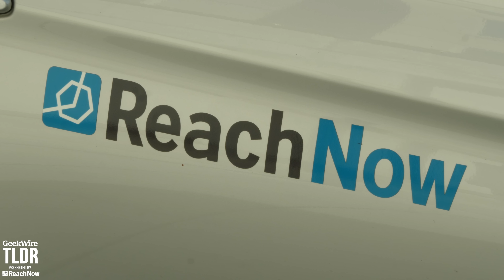WA state’s new paid family & medical leave policy will allow up to 16 weeks off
Featured Story:
- Washington state to roll out broad new paid leave policy: What workers and employers should know

TLDR is GeekWire’s news show on tech, business, startups and other geekiness. Hosted by Starla Sampaco.

Thumbnail: Bigstock/romrodinka